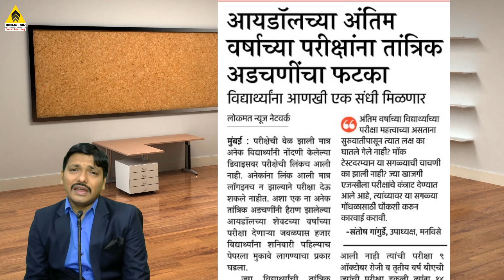IDOL Exam issue | Students in trouble | Exam link not Working | University of Mumbai | Dinesh Sir